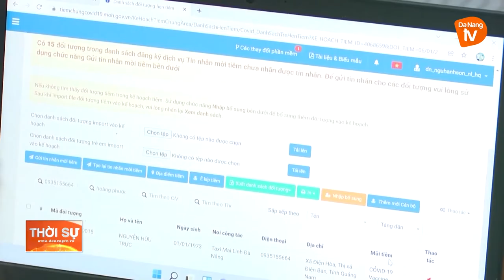NGŨ HÀNH SƠN TIÊM CHỦNG MŨI 3 CHO NGƯỜI DÂN